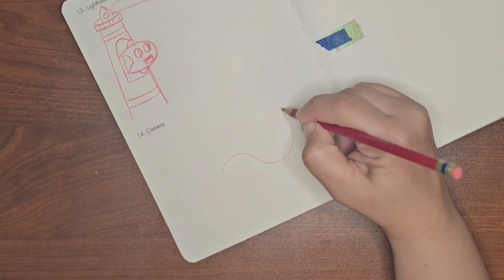SKETCHY MONDAY 📖🖍: 301 Things To Draw | Prompt 7| Lighthouse and Camera *MUSIC ONLY*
Hello y'all. Welcome back yo my channel. Today we have prompt 6, Lighthouse and Camera, from the book 301thingsTodraw. Come with me to sketch, draw and paint.
Tag me on my instagram @artwithmariadev with your artwork. I will feature it next video during Sketchy Mondays
Materials used:
- Grabbie watercolors
-Arteza watercolor foldable canvas paper
-Zig Sumi Ink 60